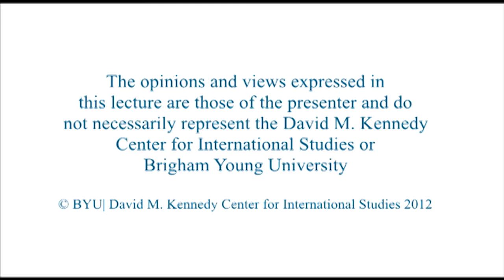The Arab Spring: A Moroccan Perspective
His Excellency Mohamed Rachad Bouhlal
Moroccan ambassador to the U.S.

His Excellency Mohamed Rachad Bouhlal enlightens his audience regarding the general commonalities and specific differences between Morocco and other Arab countries.

2/23/2012